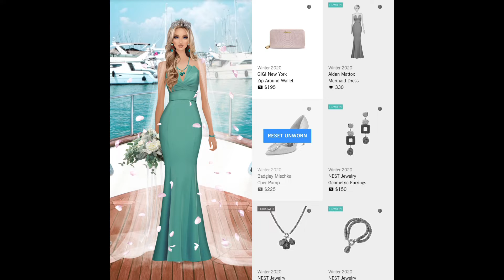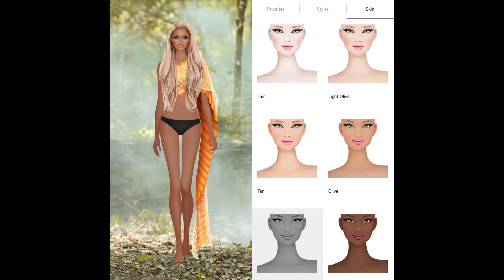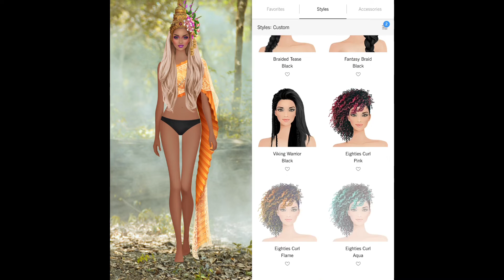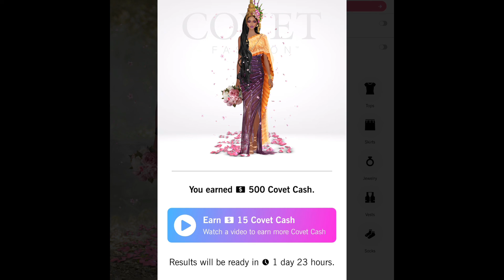Daily Covet Fashion [ January 14, 2021] OUTSIDE THE PALACE + 5// In Season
Daily Covet Fashion OUTSIDE THE PALACE * A EUROPEAN ROMANCE * THEIR STOCK IN LOVE SOARS (Series #2) * A WONDERFUL EVENING * RED IVY POTIONS * BEFORE THE STAGE